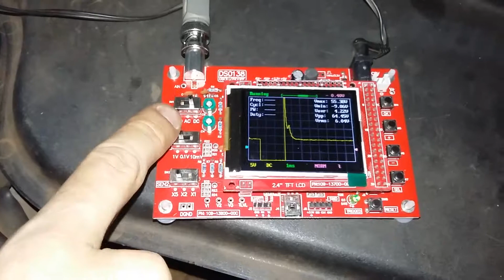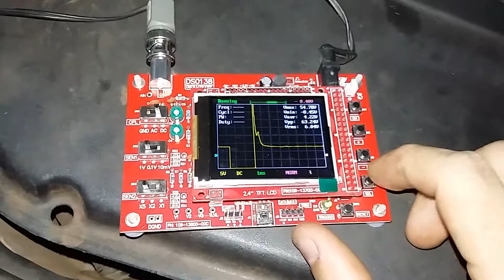Osciloscopio Automotivo de Baixo Custo DS0138 #1